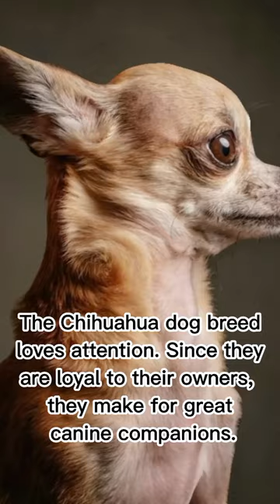CHIHUAHUA 🐶💅 animals dogs shorts